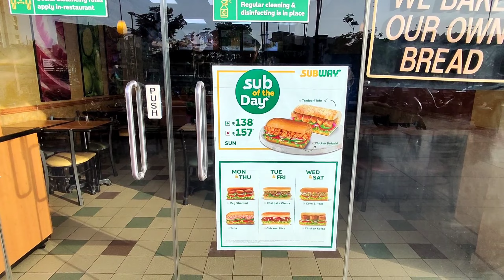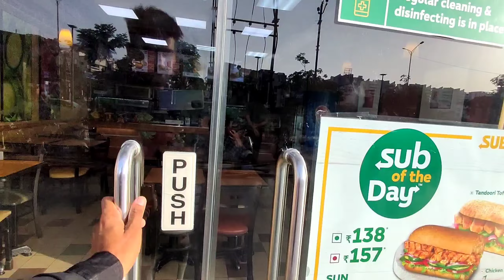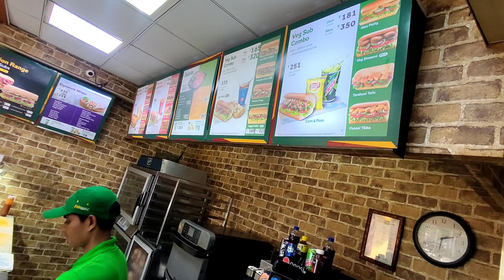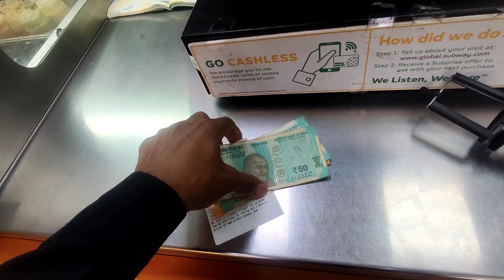No East No West Subway Is The Best || Indian SUBWAY || SURAT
Did you like this frenchise subway
Say something in comment box  wait for your feedback

Hit likes 😉